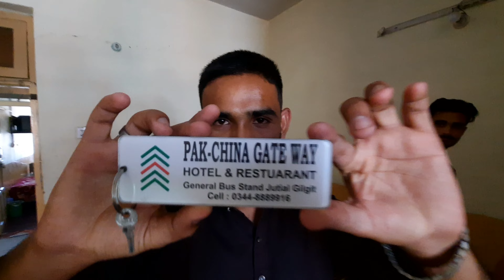Islamabad To Gilgit Baltistan | S02 Ep.3 | The North Tour 2024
I'm on Instagram as @murshid_fayaz

If we have any mistake. Please comment tell us, what is our mistake? we will try to solve this mistake next. Please watch our videos and give us confidence to trying best.

I hope you like my video if you like Please make sure to subscribe and give a big thumbs don't forget to press the bell icon so you don't miss my recent upload this would be highly appreciated .